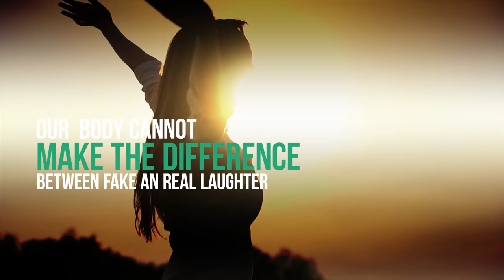You’re having a laugh!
Laughter also gives us release and can make us feel better. Carry on listening if you would like to learn more about laughter yoga.

A smile when you don’t feel like it can help make you feel better, as smiling when you don’t feel like it, is when you need a smile the most.